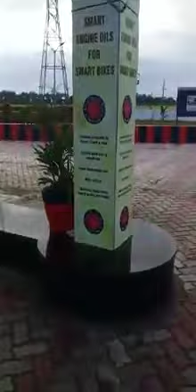ਗਾਲਾਂ ਲਈ ਮਾਫੀ , ਕਿਉਂ ਕਿ ਪੰਪ ਵਾਲਿਆਂ ਦੀ ਕਰਤੂਤ ਹੀ ਗਾਲਾਂ ਵਾਲੀ ਆ ਬਟਾਲਾ ਰੋਡ , ਗਲੋਬਲ ਇੰਸਟੀਚਿਊਟ ਦੇ ਸਾਹਮਣੇ ਪੈ